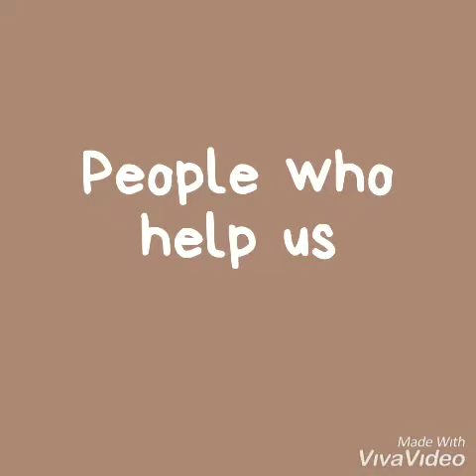Play & Learn- EVS------ People who Help US